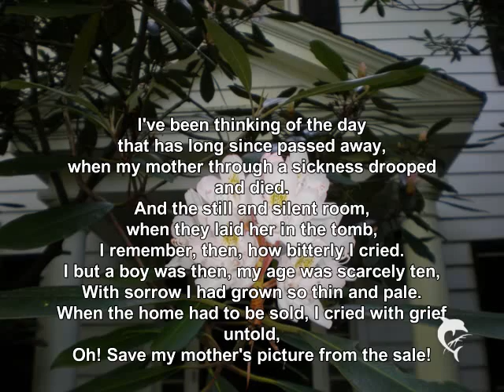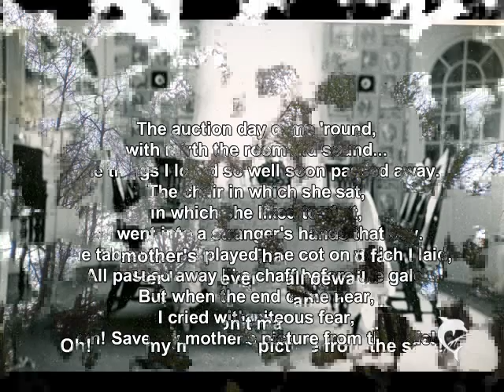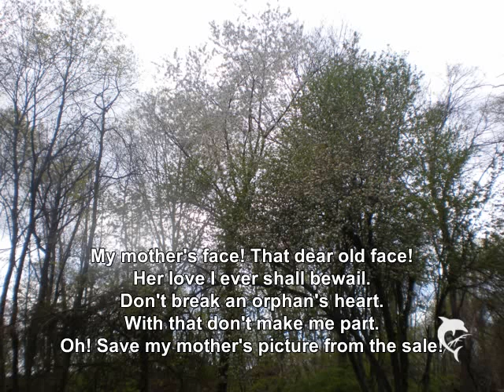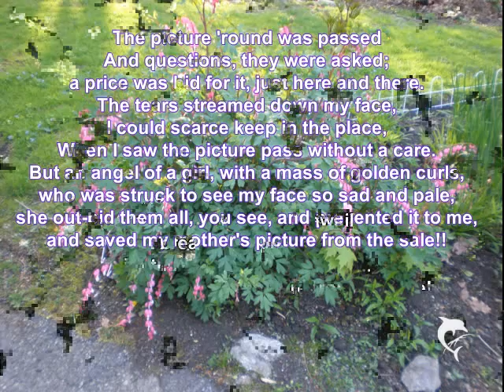"Save My Mother's Picture From the Sale"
This very sentimental song by Walsh and Brown, published in 1885, takes us back to a time when sad stories in song lyrics were appreciated, and enhanced sales. The Old Man in the Woods enjoys reaching back and singing the songs of that long-ago era, as he does here.